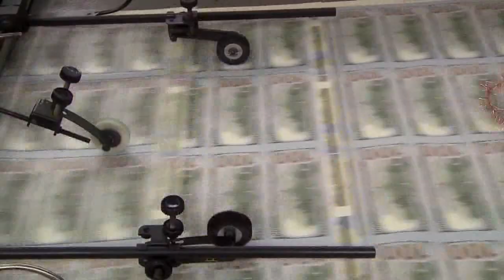House GOP reveals 2-part funding plan to avoid government shutdown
House Republicans are pursuing a two-step plan for funding the government as Congress barrels toward another spending deadline Friday.